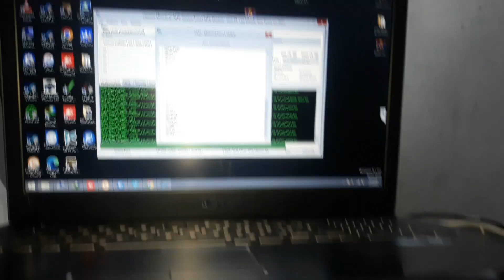oppo a16e metwork repair and pach frp remove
oppo a16e network repair and pach watsapp num 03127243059